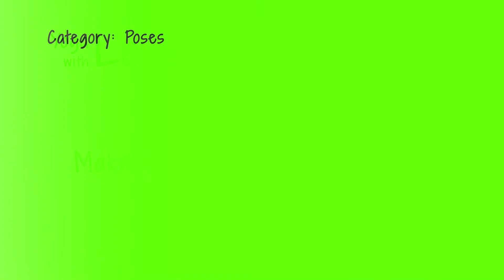Sit Tall - How To Do Staff Pose | Yoga with Louise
How do Staff/Stick (Dandasana) pose.
Improve your posture using staff pose.
Louise steps you through how to execute staff pose, with tips and cues to keep you safe and strong on the mat.

Or scrolling over the round pop-up picture of Louise’s face to the left of the screen at the end of the video, this then changes to a big red “SUBSCRIBE” button - hit the button and you’re set.

Post feedback in the COMMENTS box below each video on left hand side.

By clicking on the grey thumbs-up icon below the video display window on right hand side.

By clicking grey arrow swish icon, also below display window on right hand side.